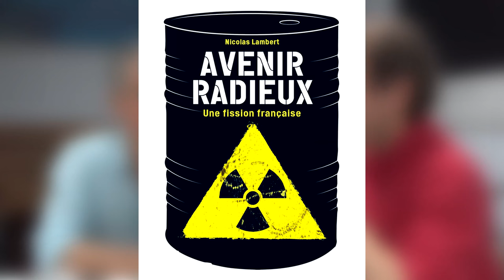EN SCENE ! Bleu-Blanc-Rouge : l'A-démocratie (Nicolas LAMBERT)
Trois couleurs pour évoquer le pétrole, le nucléaire et l’armement.

Ce documentaire théâtral en trois volets se propose d’observer trois domaines régaliens du régime français. Régaliens, c’est-à-dire qu’ils ont toujours été à la discrétion du seul Roi (ou Empereur, ou Président de la République suivant le contexte) et que la démocratie en est toujours absente aujourd’hui.

En traversant trois spectacles de même principe, mais de formes différentes, l’auteur-interprète dévoile au public ce qu’il a découvert. En déposant sur scène, peut-être plus de questions que de réponses, le spectateur est invité à poursuivre ce chemin.

Trois temps

Bleu (pétrole) : « elf, la pompe Afrique » (2004)
Blanc (nucléaire) : « Avenir Radieux, une fission française » (2011)
Rouge (armement) : « Le Maniement des Larmes » (2015)

Trois mouvements

1 - Pourquoi ?

il y a peut-être urgence à utiliser la scène comme média. L’idée de base c’est de se servir du documentaire théâtral.
il y a peut-être urgence à parler de l’Etat, de la France d’aujourd’hui comme thème susceptible d’intéresser les français d’aujourd’hui (le public - et moi aussi - comme des gens d’une même société (un pays en l’occurrence), qui se parlent, qui s’occupent de ce qui les regarde. Le peuple, donc).
il y a peut-être urgence à parler au public : celui qui connaît le chemin des théâtres comme celui qui ne le connaît pas. Etre souple et pouvoir jouer dans une grange, un théâtre, un gymnase, un cirque, un festival rock, une radio …

2 - Comment ?

le cadre : trois pièces de théâtre - une trilogie bleu/blanc/rouge jouée par le reporter/auteur sur trois thèmes dans trois cadres institutionnels
les trois temps du travail : le reportage (prendre le temps de voir de l’intérieur le système) ; l’écriture (mise en page/en scène) ; le jeu.
la forme : une sobriété dans le traitement scénographique et la réalisation

3 - Quoi ?

le pétrole / la Justice (Elf, la pompe Afrique )
le nucléaire / le Débat Public (Avenir Radieux, une fission française)
l’armement / la Guerre (Le Maniement des Larmes)